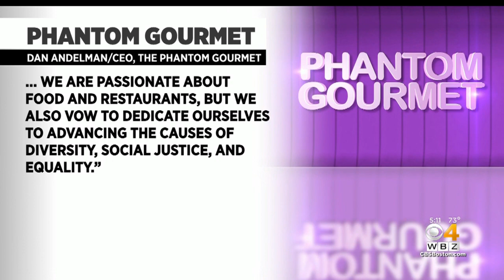Dave Andelman Resigns From Phantom Gourmet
Boston businessman Dave Andelman resigned as CEO of Phantom Gourmet on Tuesday, days after controversial social media comments came to light.